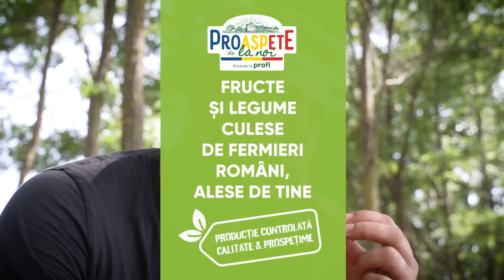Pepeni de Dăbuleni - Proaspete de la noi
Nu-i un secret că pepenii de Dăbuleni sunt vedetele verii. 😍 Fermierii români aduc cele mai delicioase soiuri de pepeni direct în magazinele Profi, ca tu să te poți bucura de o vară duuulce și delicioasă! 🍉